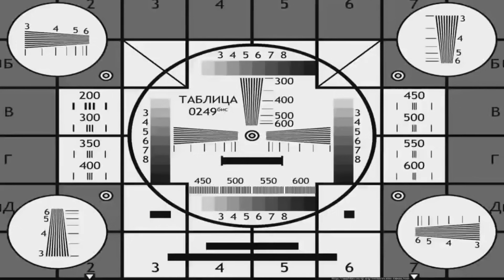Baki React To Goku | Baki Hanma | Dragon Ball | Gacha react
Hello to all my friends, today the characters from Baki are reacting to Goku, today's video will be a very interesting and new video on the channel.